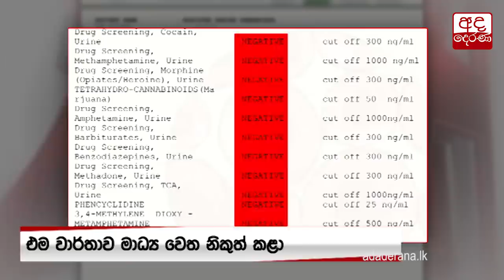කොකේන් භාවිතාකරන මැති ඇමතිවරුන්ගේ නම් ලැයිස්තුව එජාප කමිටුවට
List of MPs allegedly using cocaine submitted to UNP committee